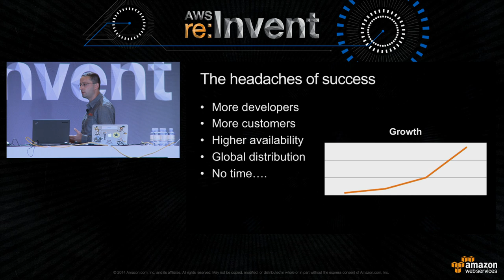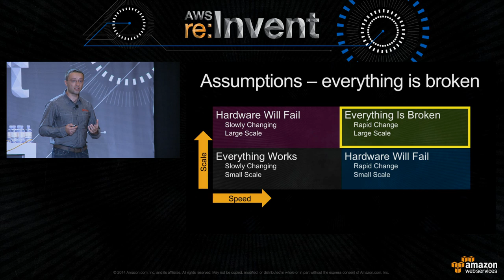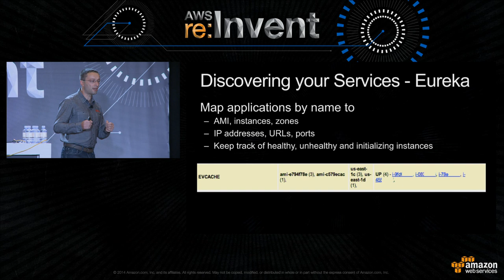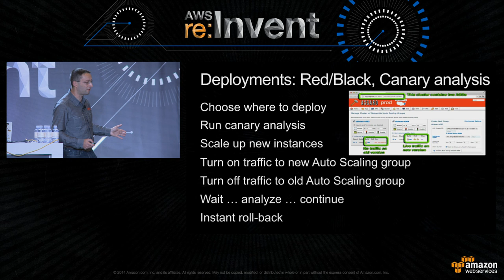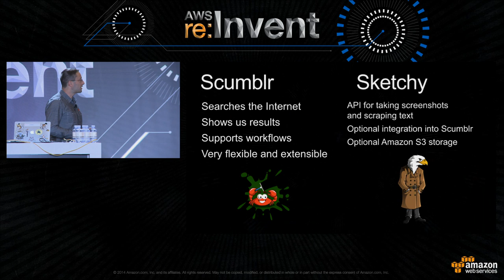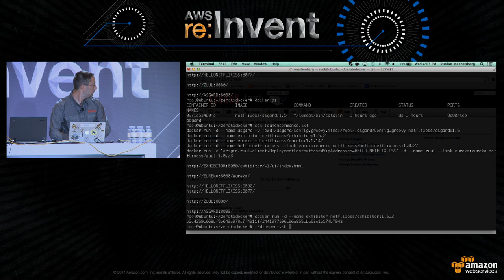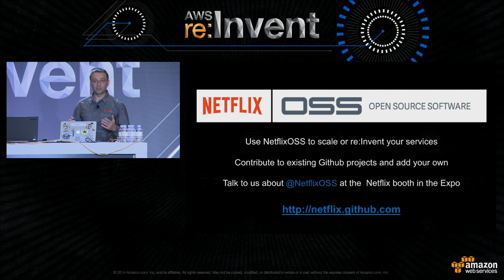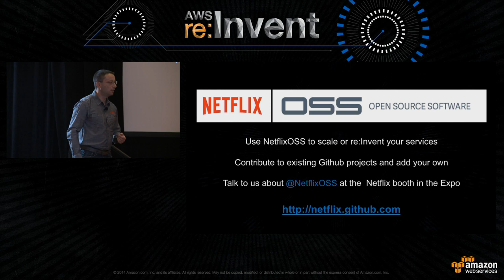AWS re:Invent 2014 | (DEV309) How Netflix’ Open Source Tools Help Accelerate & Scale Services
Learn how you can leverage the many Netflix Open Source tools to help grow your services to web-scale, and make them robust and resilient. We cover a variety of the OSS components-from operational tools like Asgard and Simian Army, to core services and libraries like Zuul, Eureka, Archaius, and Hystrix, plus a variety of security and big data tools. We walk through a sample application to illustrate how the many components fit together to build a cohesive solution.